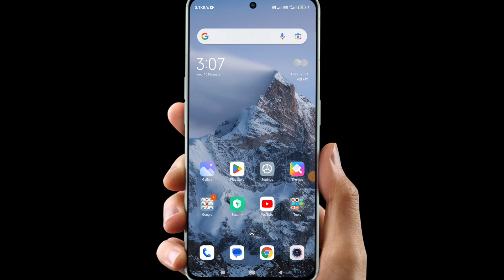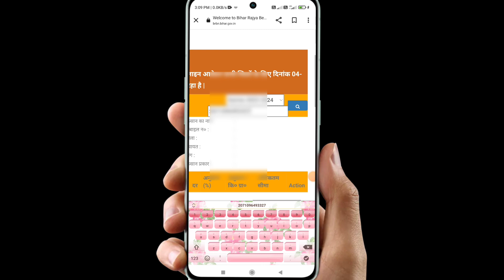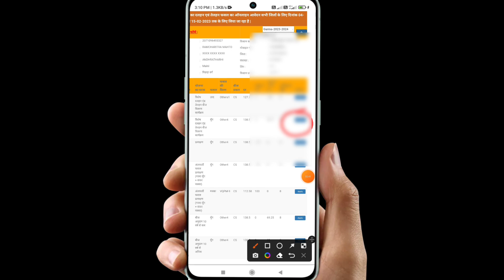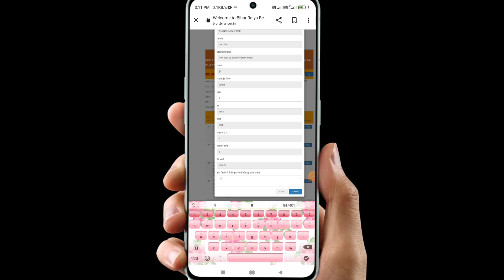Bihar bij anudan online apply kaise kare | बीज अनुदान गरमा मौसम 2023-24 ऑनलाइन आवेदन शुरू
Bihar bij anudan aavedan 2023-24 | Bihar bij anudan rabi fasal 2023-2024 | Bij anudan rabi fasal

👉 वीज अप्लाई कैसे करें
👉 किसान के लिए वीजा अप्लाई कैसे करें
👉 मोबाइल से बीज का अप्लाई कैसे करें
👉 किसान रजिस्ट्रेशन से बीज का अप्लाई कैसे करें